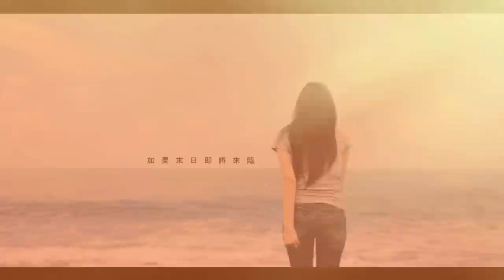作品一分鐘簡介